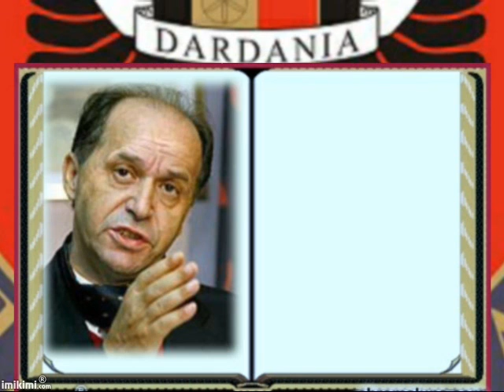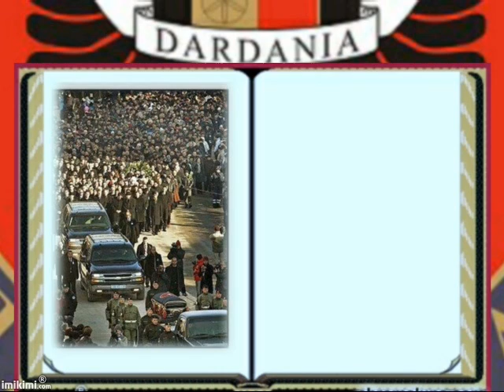Ibrahim Rugova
Presidenti Historik i Kosoves
Dr.Ibrahim Rugova